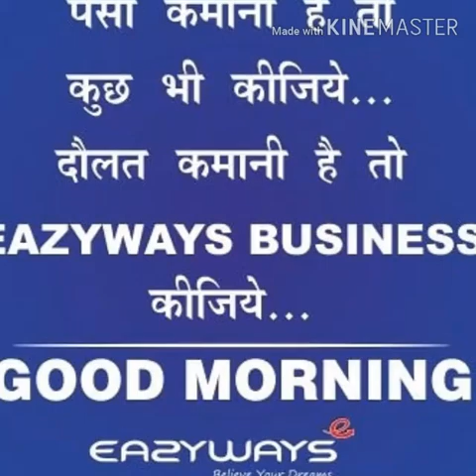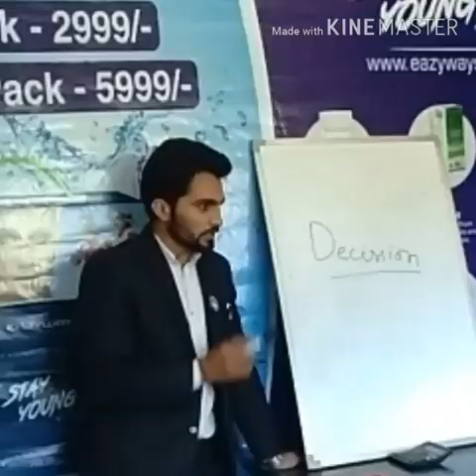Motivational speech by Diamond Mr. Vineet Thakur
This vedio will chnge your attitude